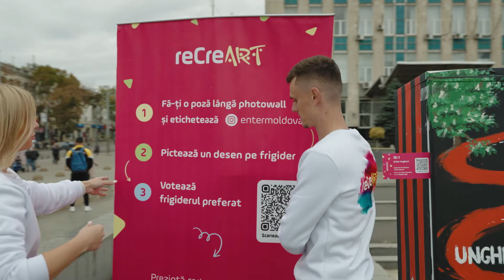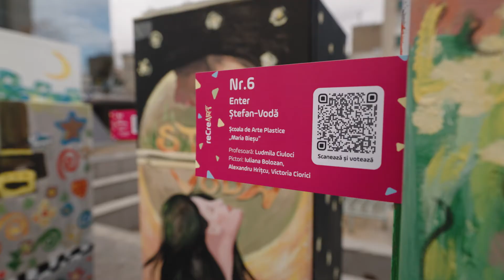Enter RecreArt 2022